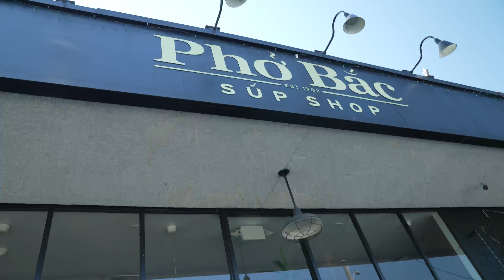$600 Knife With Lisa Nguyen's Oyster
heres a fun lil vlog with @LisaNguyen
Thanks @BenjiManTV and @itsJudysLife  for having us over !